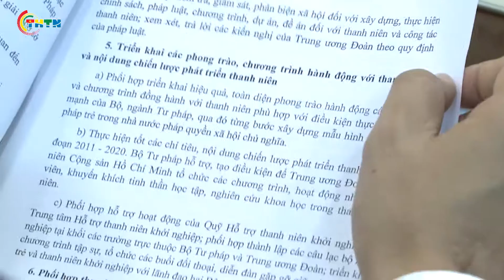CHUYỂN ĐỘNG | Phổ biến giáo dục pháp luật cho thanh niên là nhiệm vụ quan trọng